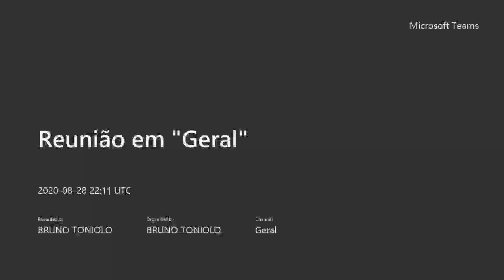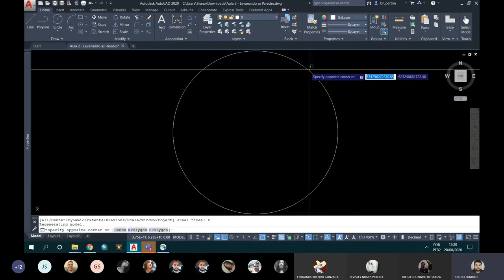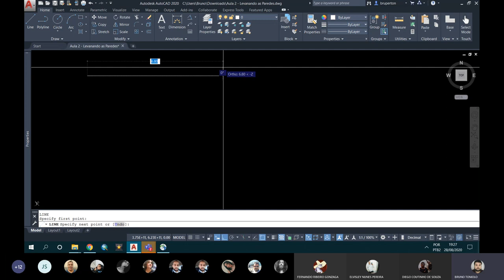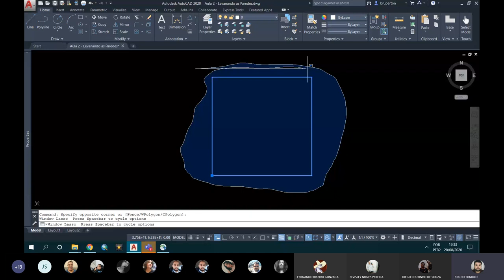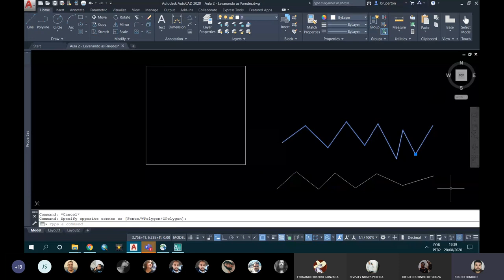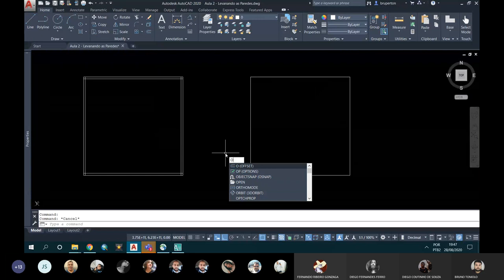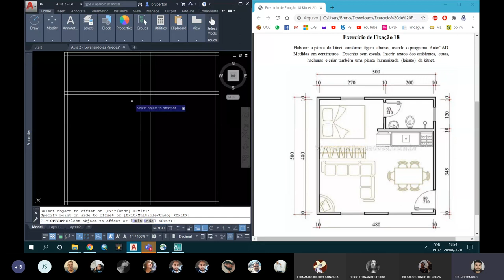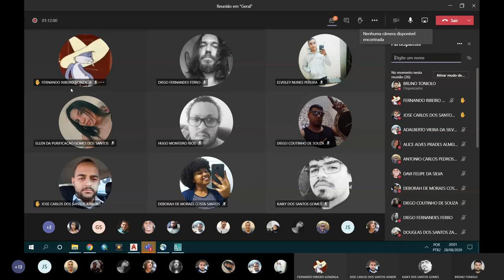Aula 2 - IACC - EDI - 28/08/2020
Aula 2: Desenhando Alvenaria no AutoCAD
Técnico em Edificações
Informática Aplicada à Construção Civil
ETEC Carlos de Campos
28/08/2020